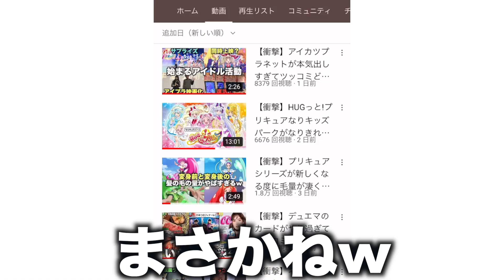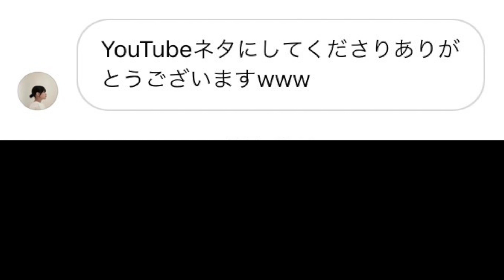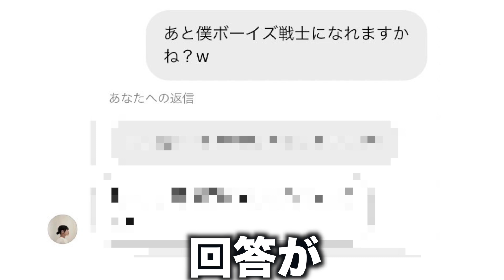【速報】ガールズ戦士本人から俺の動画観てるって連絡が来てツッコミどころ満載すぎる件wwwww 【Girls²】【ガールズガールズ】【Lucky²】【ポリス×戦士 ラブパトリーナ】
UCJOpOAQochE3Dt9GjZ1CAdw

ついにちゃん丸公式グッズ第2弾！！
イラストは二種類描いていただきました。
トートバッグやTシャツは数に限りがあるのでお早めに！
グッズはsuzuriというサイトから購入頂けます↓今ならセールで！！1000円引き！！